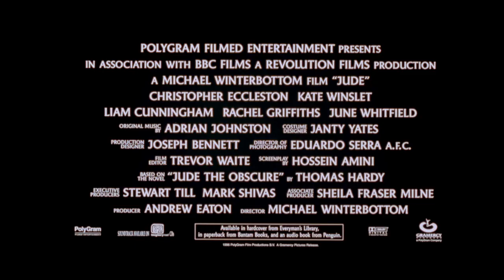Trailer - Jude - 1996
Jude is a 1996 British period drama film directed by Michael Winterbottom, and written by Hossein Amini, based on Thomas Hardy's 1895 novel Jude the Obscure. The original music score was composed by Adrian Johnston.

The film was shot in late 1995 in Edinburgh and locations in County Durham including Durham Cathedral, Durham City, Ushaw College, Blanchland village and Beamish museum.

In a 2011 interview for theartsdesk, lead actor Christopher Eccleston commented on the film: "Of all the films I've done, Jude is the one that I'd stand by, the one I'd like people to come back to. The rest is much of a muchness."